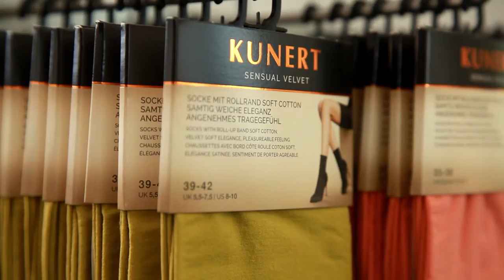KUNERT FASHION GmbH | Company-Film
Welcome to the company KUNERT Fashion GmbH in the stunning Allgäu region of Germany.

Here at KUNERT, we bring together tradition and top quality, as well as a great deal of passion.

KUNERT has stood for distinctive elegance,maximum quality and a perfect fit for more than a century. This is not only our defining tradition, but also the driving force behind our work. Innovation and outstanding craftsmanship provide our hosiery collections with perfectly formed products that are extremely successful and popular both in Germany and abroad. Our permanent development activities help to ensure that our products remain highly functional and unique.  A combination of the finest materials and sophisticated details together with a good dose of passion make them true masterpieces. Perfection in detail and harmony as a whole!

My grandfather's most important priority was his staff. Back in his day,our company had a truly special spirit and the great thing is that we've been able to maintain this spirit right through to the present day. This is one of the highlights that defines KUNERT.

The members of our team all work together with energy and passion. Our newly implemented corporate culture, our extra-special team spirit and our passion for fashion and hosiery have enabled KUNERT to yet again develop into the ultimate specialist and trendsetter in the hosiery industry. After all, we not only sell tights, stockings and socks, but also emotions.